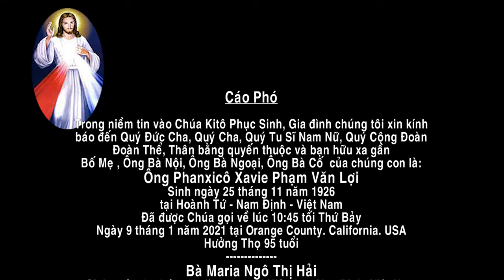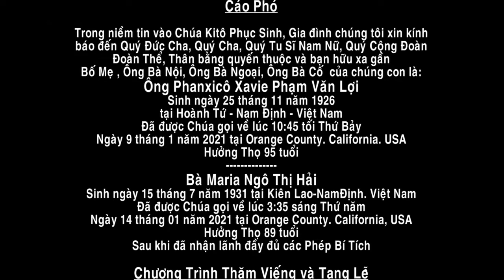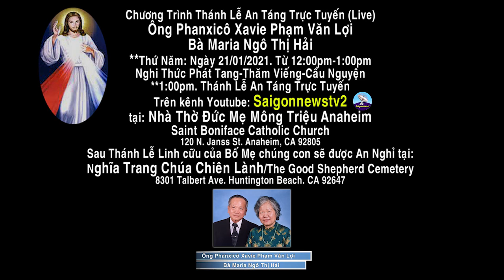Chương Trình Thánh Lễ An Táng Ông Phanxicô Xavie Phạm Lợi và Bà Maria Ngô Thị Hải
"Chính Lúc chết đi là khi vui sống muôn đời"